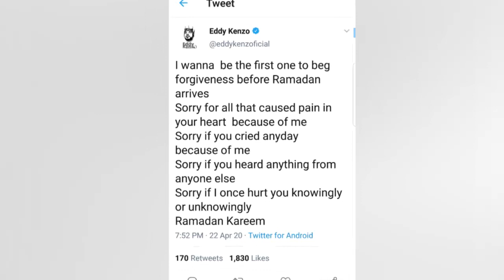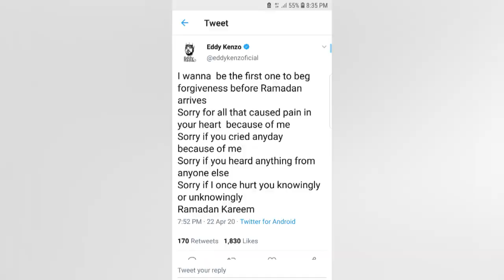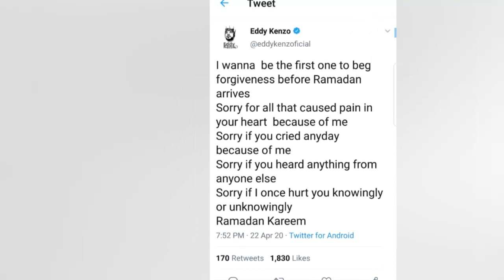OLUGAMBO. Ekisiibo ekisose nga Kenzo tali na Rema.. AMWETONDEDDE.